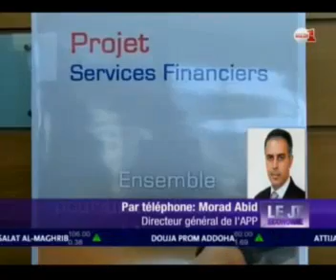2013-02-04 MEDI 1 TV JT DE L'ECONOMIE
Monsieur Abdel-Ilah BENKIRAN, Chef du Gouvernement, préside à Rabat, la réunion du onzième Conseil d'Orientation Stratégique (COS) de l'Agence du Partenariat pour le Progrès (APP).
Engagements de plus de 624,6 millions $US (5,3 milliards Dhs), soit 90% du budget global du Compact et déboursements de 446,5 millions $US (3,79 milliards Dhs) atteints à moins d'un an de la clôture du Compact MCA-Maroc.